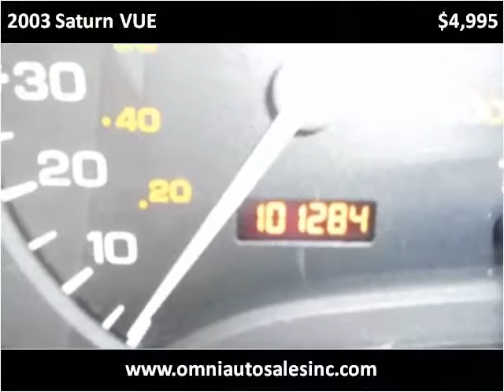2003 Saturn VUE Used Cars Whiting IN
This 2003 Saturn VUE is available from Omni Auto Sales.